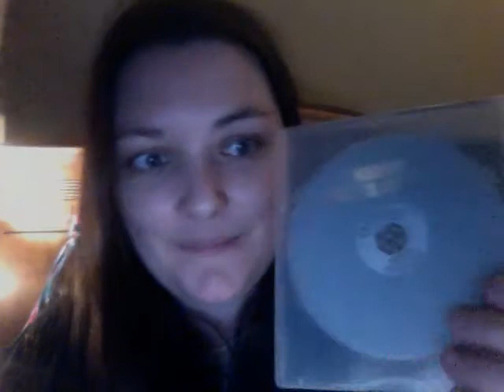oldfilmsflicker on Susanna White's "Woman Walks Ahead"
A video review of  Susanna White's "Woman Walks Ahead" starring Jessica Chastain,Michael Greyeyes, and Sam Rockwell